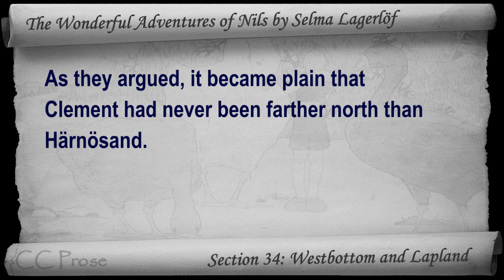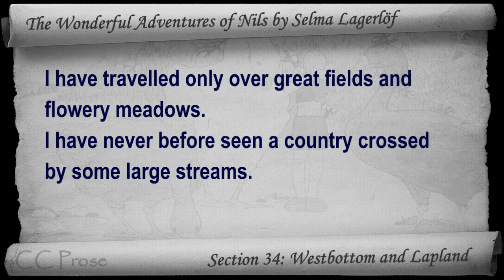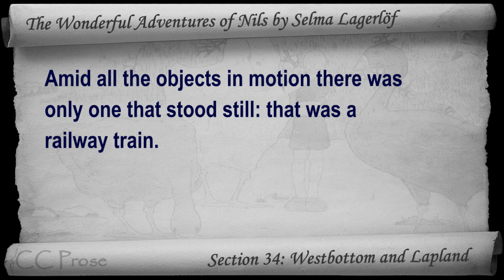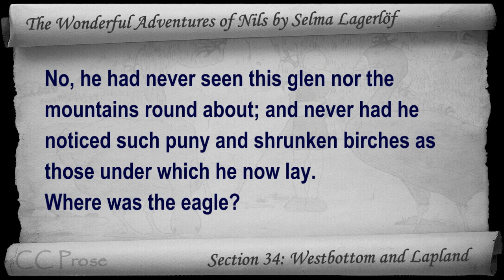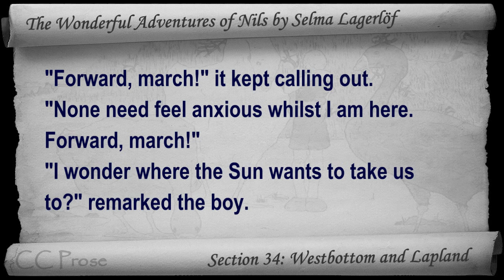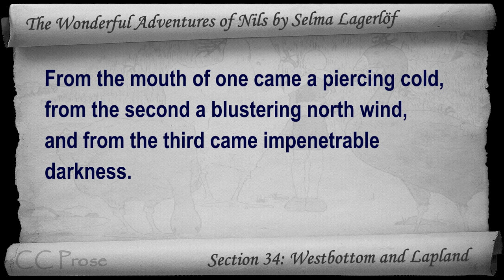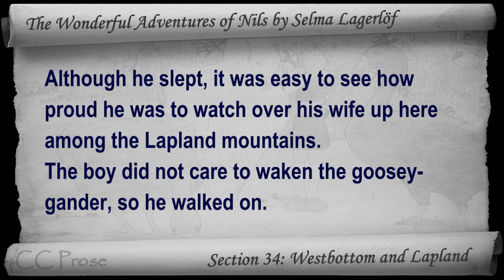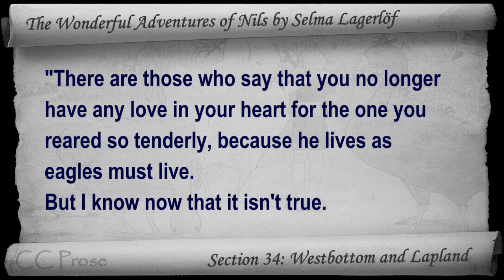34 - The Wonderful Adventures of Nils by Selma Lagerlöf - Westbottom and Lapland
Section 34: Westbottom and Lapland. Classic Literature VideoBook with synchronized text, interactive transcript, and closed captions. Audio courtesy of Librivox. Read by Lars Rolander.